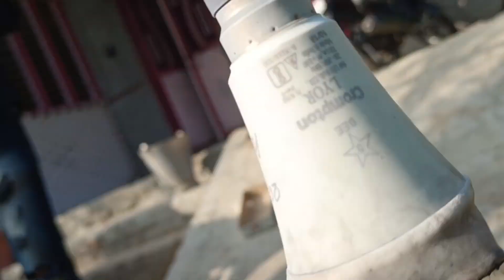LED vs anar experiment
Top Awesome diwali Experiment

Matches vs Bottle Coca-Cola | बोतल के अंदर जलाया माचिस तोप | Matches box bom

PowerTest, experiment, experiments, craft, hacks, awesome, Matches, test, life hacks, way, ideas, slow mo, Coca-Cola, rocket

24 hours in mercedes
24 hour challenge
 24 hour challenge in mercedes
 living 24 hour in mercedes
24 hours challenge
 24 hour challenge in india
 24 hours in bus
24 hours in truck
challenge video
competition video
challenge video crazy xyz
challenge video Mr Indian Hacker
challenge video experiment king
king of experiment challenge video
adventure challenge video
viral experiment
experiment
new video crazy xyz
new video Mr India hacker
Diwali special experiment
2022 Diwali special experiment crazy xyz
2022 Diwali special experiment Mr Indian Hacker
Diwali special experiment king
experiment King Diwali special video
crazy xyz Diwali special video
dilraj bhai new blog
vlog channel dilraj bhai
most popular video and Mr Indian Hacker
most popular video crazy x y z
most popular video experiment king
most popular

video king of experiment
new experiment video
viral experiment video in India
funky experiment
fan ke experiment
funky experiment new video
funny experiment
dilraj bhai experiment
Amit bhai experiment video
dilraj bhai ki new experiment video
Amit bhai ki new experiment video
viral experiment
Amit bhai crazy xyz news
dilraj bhai news
dilraj Bhai ka gaon
crazy xyz ka gaon
crazy xyz team members
Mr Indian hackers team members
experiment King team members
king of experiment team members
adventure team members
experiment viral in India
sutli patakha experiment
rocket experiment
sutli patakha experiment by crazy xyz Saurav Joshi vlog meetup vlog crazy xyz vlog mr indian Hecker vlog viral vlog
sutli patakha patakha experiment Indian Hacker
biggest sutli pataka